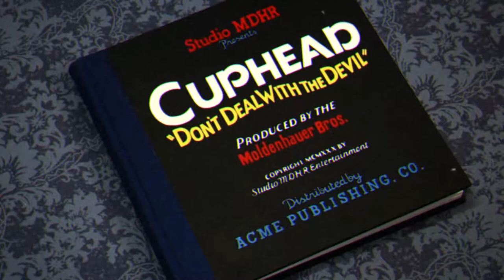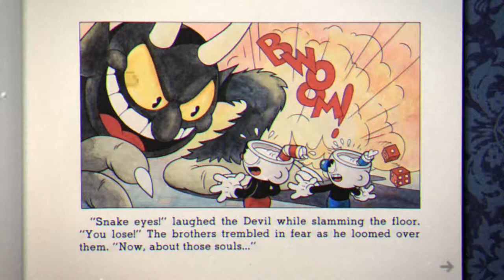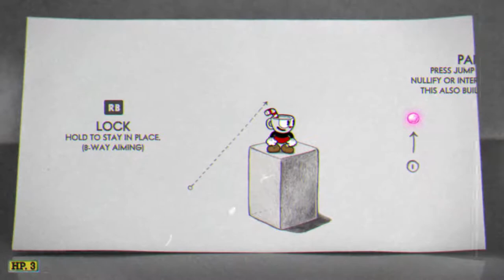DO NOT Change Your TV Settings - Cuphead (Part 1)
We go back to the golden days of cartoon violence and amazing animation in this hard core run-and-gun shooter, Cuphead!

***CONTEST TIME***
Are you interested in a FREE GAME!? Of course you are!